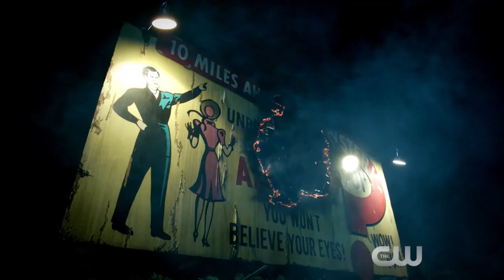Supernatural Season 12 Trailer (HD)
Mary Winchester joins the hunt on the season premiere of Supernatural, next Thursday at 9/8c on The CW.

» Watch Supernatural Thursdays at 9:00pm on The CW